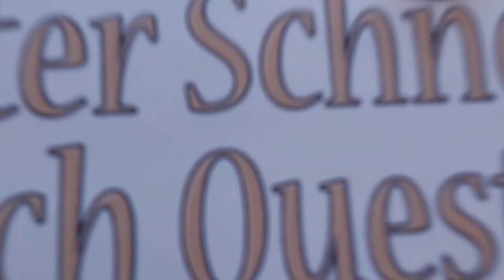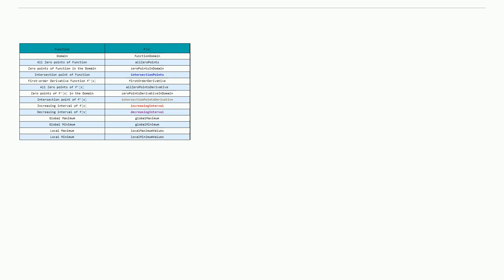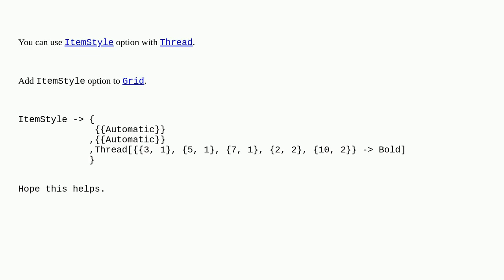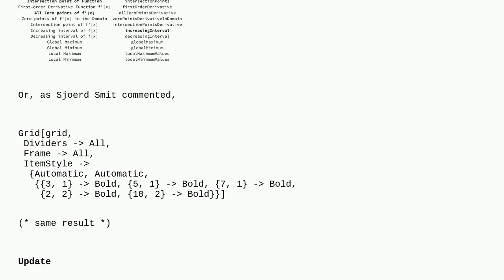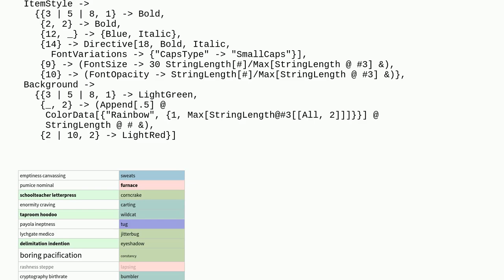Mathematica: How to bold the font in one or more cells of a table?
How to bold the font in one or more cells of a table?

A special thanks goes out to the community

  table